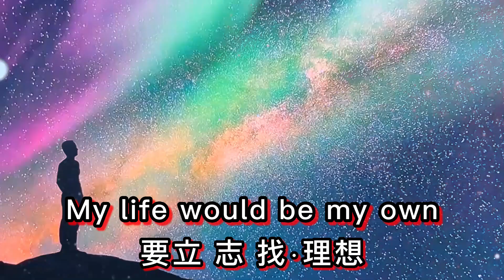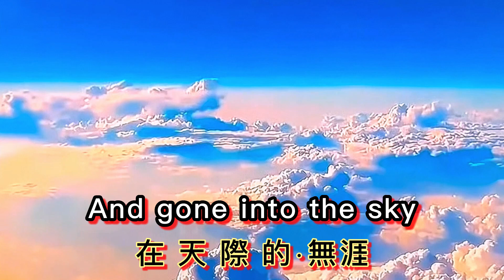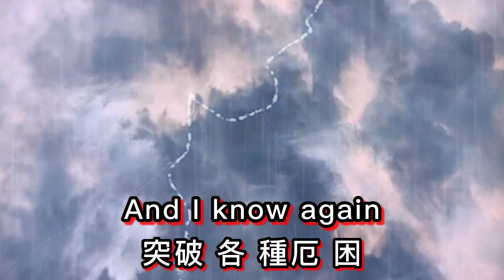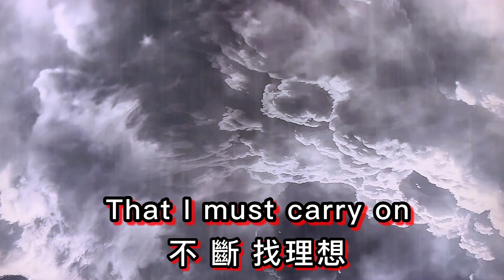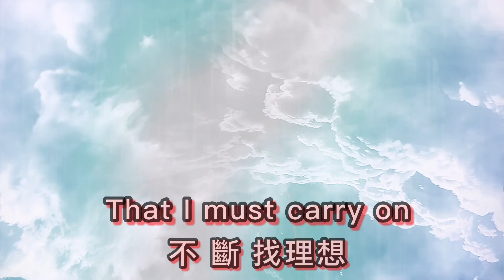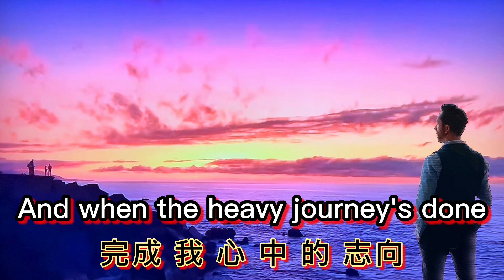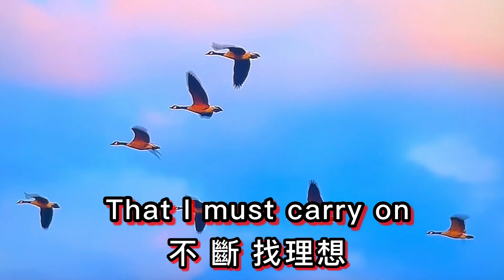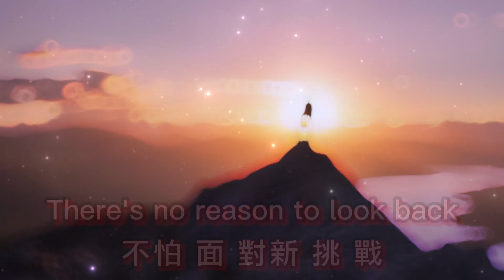Carry On Till Tomorrow 🌈cover by 達明新志 (中 / 英唱詞 粵語詞可用於唱這首歌) The Wynners 溫拿 也曾唱過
Carry On Till Tomorrow 粵語翻譯歌名: 堅持覓理想 (這歌的含意)  很多謝🙏( 香港紅馬綜藝滙演) 寫出這首歌的含意 chorus 和第一段。這粵語唱詞激發我寫出第二和第三段，還有兩句chorus: (莫再等 光陰不再來) 和 (追趕志向) 全可以用粵語來唱 而不是翻譯英文歌詞的每一句。原唱 : Badfinger (曲) Tom Evans/Peter Ham 好幾位香港民歌手也唱過這首歌 The Wynners 溫拿  和 區瑞強 也曾唱過 .  這歌原有四段，我也寫了這段的含意和唱詞  :
Drifting on the wings of freedom
堅持   於  理   想   的   志向
Leave this stormy day
走   出這   困惑   處   境
And we arrive to Tomorrow’s  golden fields
大家  可  終   邁向  輝  煌  的燦  爛
🙏🙏🙏  很多謝各位 的支持！